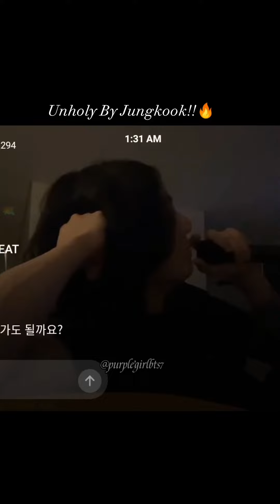Jungkook singing Unholy song at late night live